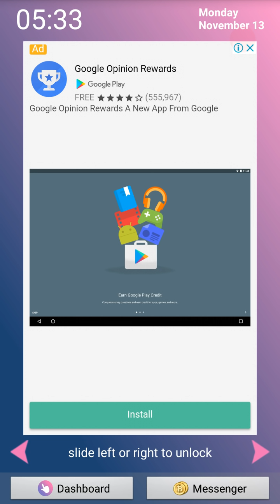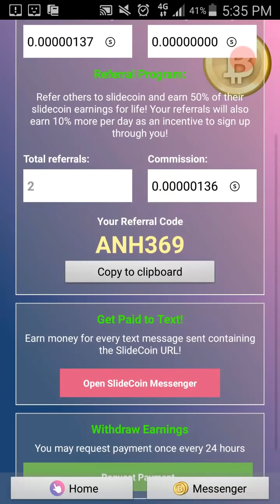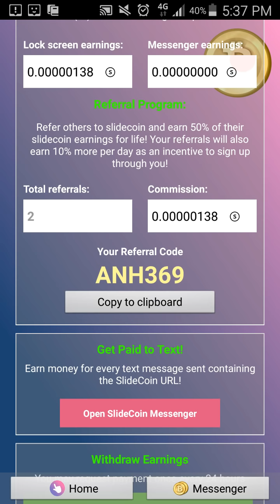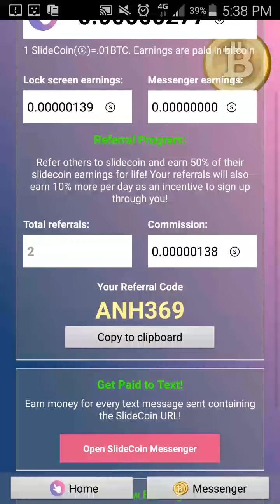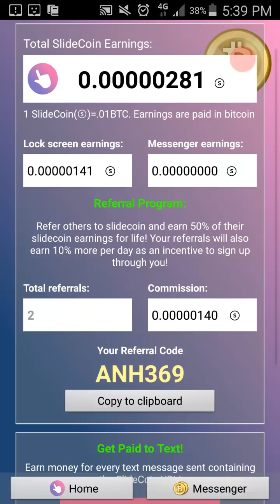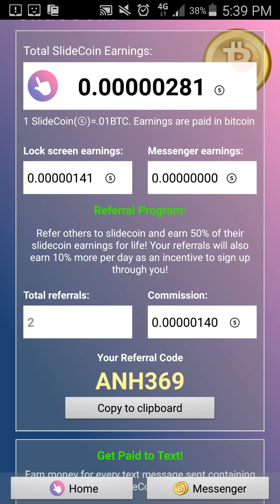App Vuốn màn hình kiếm bitcoin 100% rút được tiền về sau 1 tiếng cài app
Các bạn dow app theo hướng dẫn của clip nhé

Link chi các bạn tạo địa chỉ ví bằng Gmail như mình vừa nhập địa chỉ ví vào trong clip

link tele

Bạn nào không hiểu có thể vào hỏi nhé